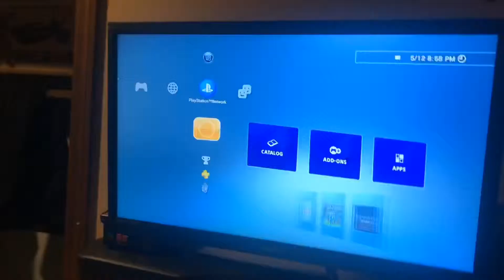SMF Short: Baby Mario’s Bedtime 3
Sorry for not uploading that much I’ve been busy

It’s Baby Mario’s bedtime